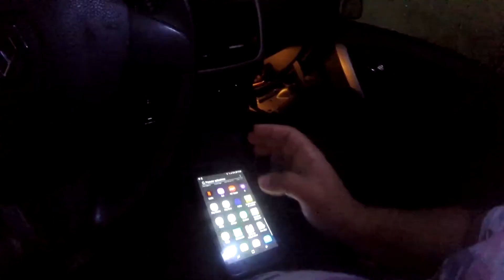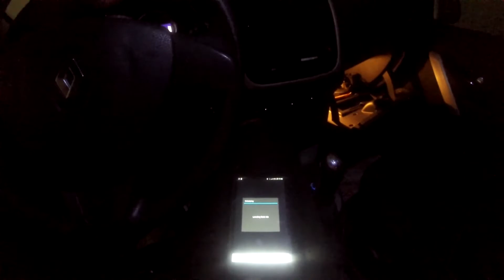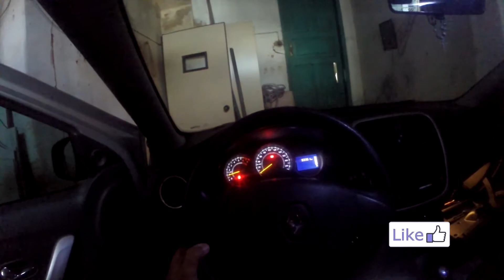COMO ATIVAR A FUNÇÃO 1 TOQUE 3 SETAS NO SANDERO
Obrigado por assistir, caso tenha gostado não se esqueça de avaliar o vídeo, esteja livre para deixar o seu comentário, e se não é inscrito no canal, inscreva-se para receber atualizações de novos videos, um forte abraço e obrigado pela sua atenção!

Configurações do meu PC:
Sistema operacional: Windows 7 Ultimate x64
10 Gb de Memoria RAM DDR3 1333 Mhz
Hard Disc: (HD) 500Gb + Externo de 500Gb = 1Tb
Processador: Intel Core i5-3570 Quad-Core 3.4 Ghz (3.8 Ghz com o turbo acionado)
Placa mãe : MB S1155 Gigabyte GA-B75M-D3H-PH - Box
Placa de vídeo : GeForce GTX 770 2GB 256 Bits da EVGA Modelo SC (SuperClok)
Fonte: 750 Watts Reais Akasa Venon Modular
Gabinete: PCYES Rhinno (Muito Refrigerado)

MEU CARRO: SANDERO 1.6 2015